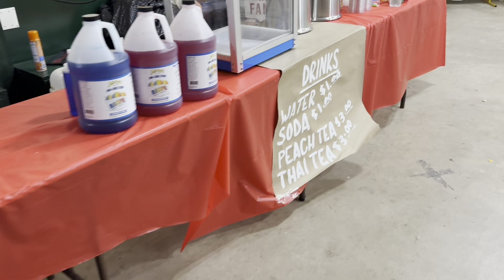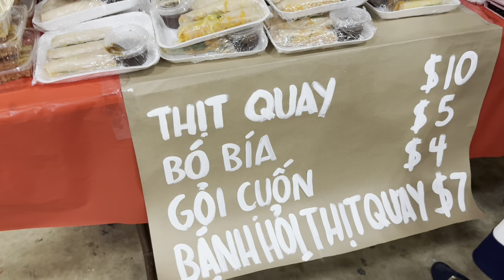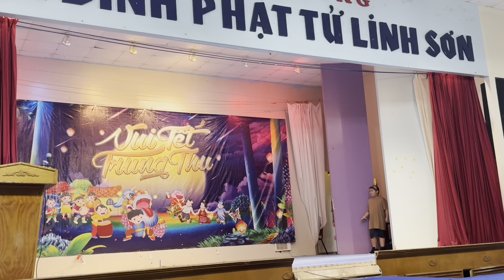Tết Trung Thu 2024 | Chùa Linh Son | Mid-Autumn Festival 2024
9/21/2024
Mừng Tết trung thu tại chùa linh son.
Celebrating mì autumn festival at Linh Son temple.